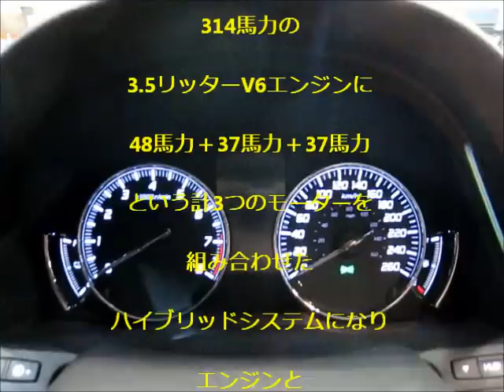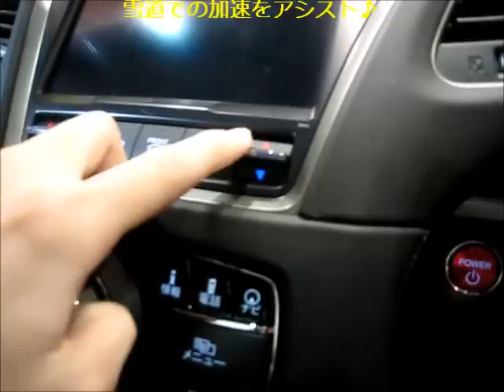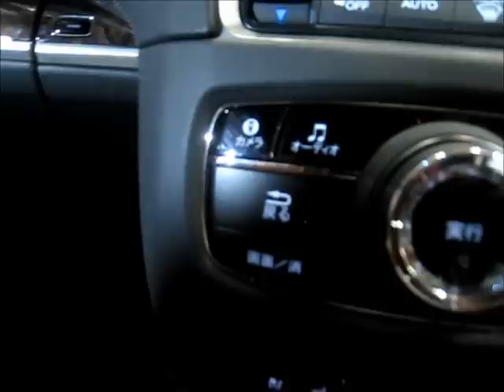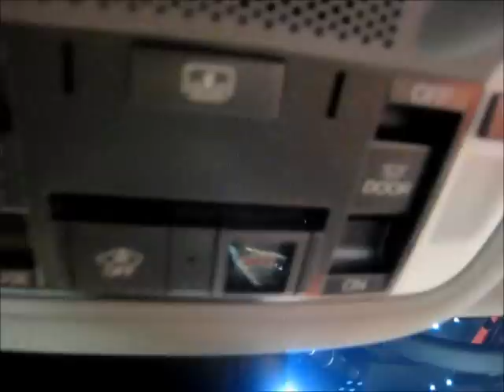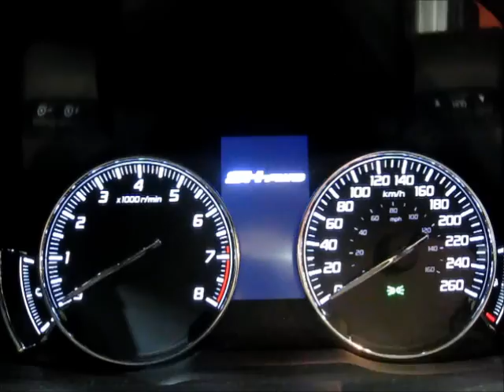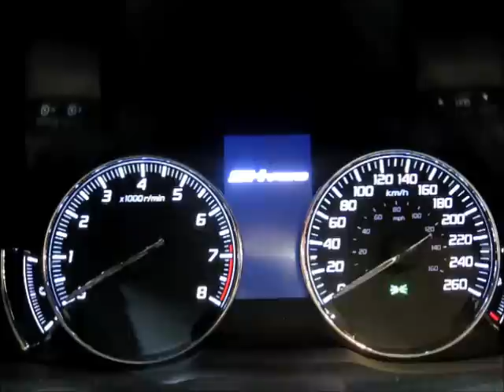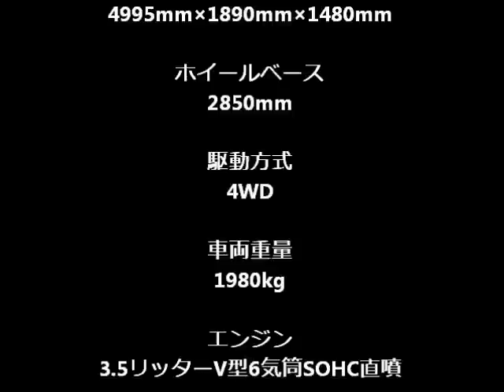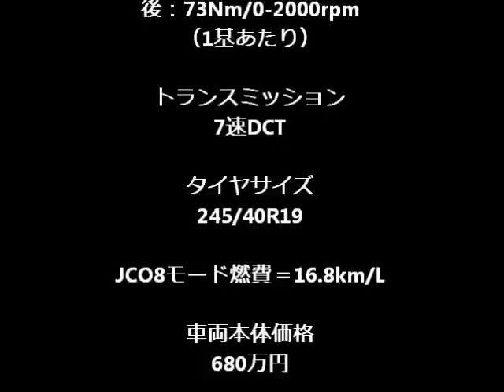HONDA LEGEND Hybrid EX V6 3471cc 4WD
ホンダの最上級モデル『レジェンド』が10年ぶりのフルモデルチェンジしました。